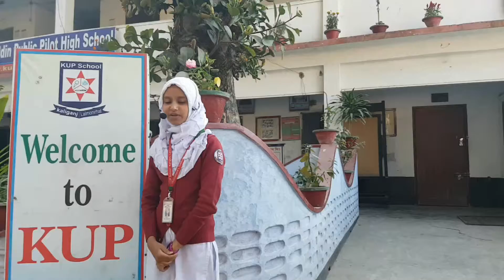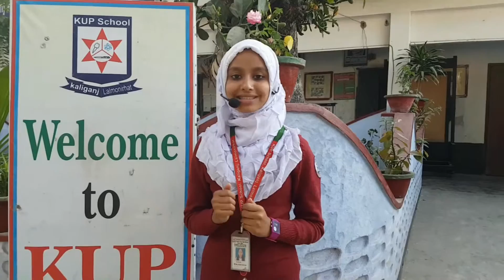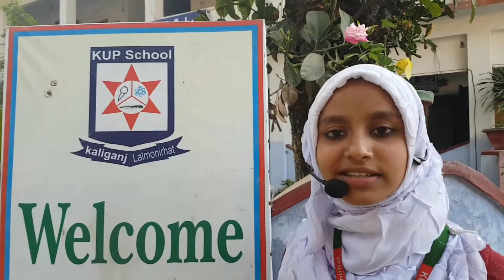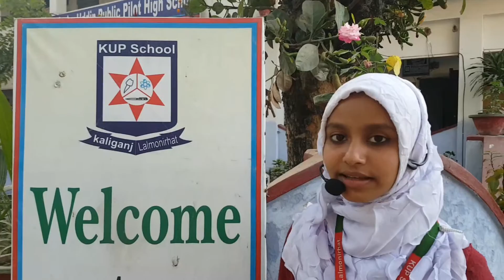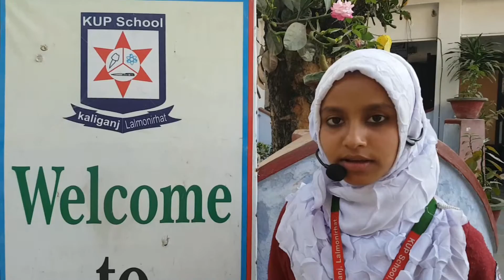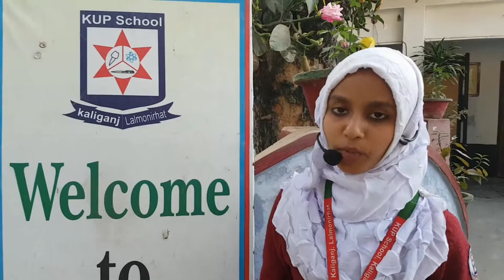Lima Speach on 22/1/2017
KUP School. Kaliganj, Lalmonirhat, Bangladesh.